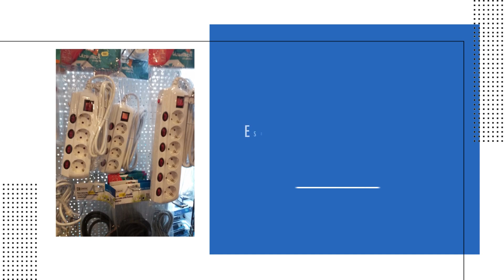Pichler Elektro Bt. - Ajka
Háztartási gépek javítása, értékesítése

A 2005-ben létrejött ajkai Pichler Elektro Bt. háztartási gépek javításával, szervizelésével és értékesítésével foglalkozik.
A háztartási gépek nagymértékben megkönnyítik mindennapjainkat, ezért bosszantó tud lenni – főleg a háziasszonyoknak –, amikor nem működnek, hirtelen meghibásodnak. A Pichler Elektro Bt. vállalja hűtőszekrény, mikrohullámú sütő, ventilátor, mosógép, kenyérpirító és klíma berendezés javítását. A munka során nemcsak a hiba elhárítására törekednek, de arra is, hogy még hosszú ideig tudjuk használni ezeket a gépeket, eszközöket.
Ha a javítás valamiért mégsem lehetséges vagy nem szeretnénk vele bajlódni, akkor lehetőségünk van új vásárlására, ráadásul ugyanitt. A Bt. ugyanis nemcsak szervizként működik: az üzlet egy részében háztartási gépeket, műszaki cikkeket, háztartási termékeket tudunk megvásárolni. A termékpalettán megtalálhatók mosó- és szárítógépek, hűtőszekrények, fagyasztószekrények, beépíthető- és különálló mosogatógépek, konyhai gépek, felültöltős és elöltöltős mosógépek, egyéb kisebb-nagyobb háztartási eszközök.
Amennyiben itt vesszük meg a vágyott árucikket, úgy a társaság ingyenes házhozszállítást és beüzemelést vállal. E meglehetősen kényelmes és ügyfélbarát megoldással azonnal használhatjuk is az új háztartási készüléket.
A szolgáltatás részeként szőnyegtisztító gépek kölcsönzésére is lehetőségünk nyílik.
Háztartási gépek, műszaki cikkek javítása, szervizelése és értékesítése egy helyen!

Keressék bizalommal a Pichler Elektro Bt. szaküzletét Ajkán, ahol széles áruválasztékkal, szakértelemmel várják a vásárlókat!